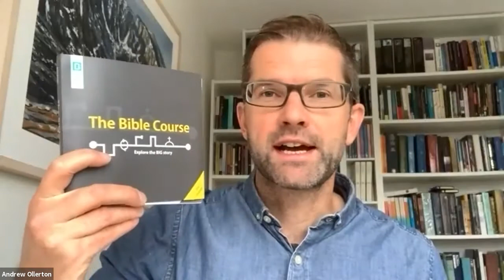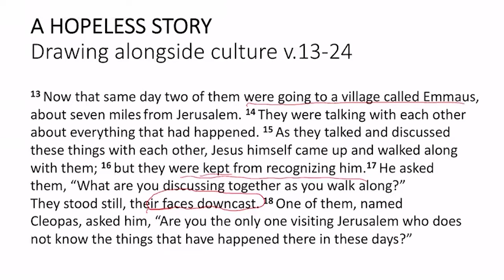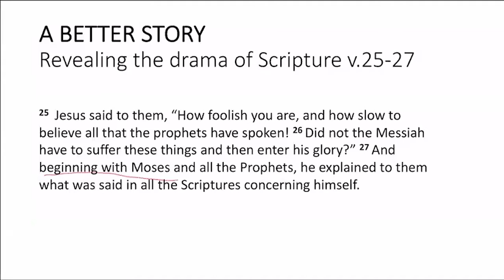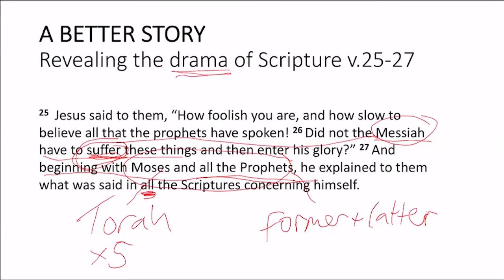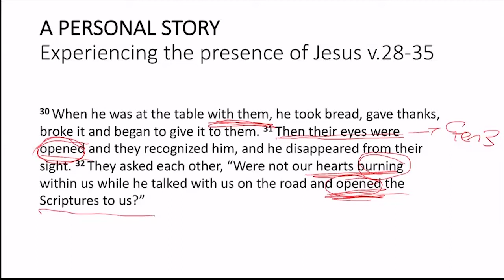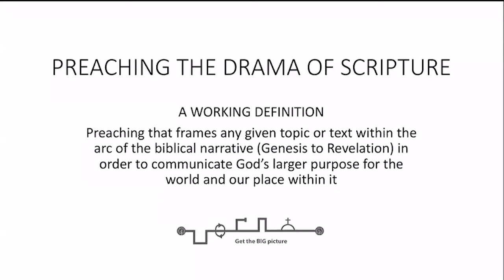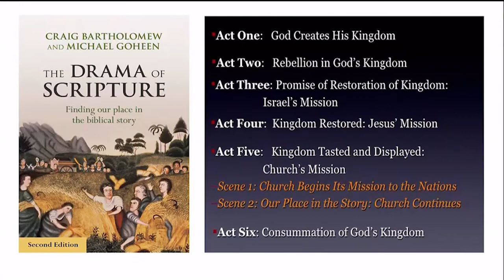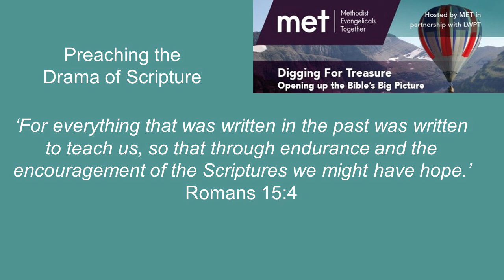Session 2: Opening Up The Bible's Big Picture - Andrew Ollerton - Bible Society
This video is from Digging for Treasure 2021, an annual expository preaching conference hosted by Methodist Evangelicals Together (MET), and supported by the Leaders of Worship and Preachers Trust.
Session 2: Andrew Ollerton - using the Road to Emmaus, encourages us to follow the example of Jesus, in drawing alongside those who are feeling hopeless, and sharing a hope-filled story with them.
Video 2:  Part 1: The Road To Emmaus
                 Part 2: Preaching the Drama of Scripture

          Psalm 107:2 'Let the redeemed of the Lord tell their story'.